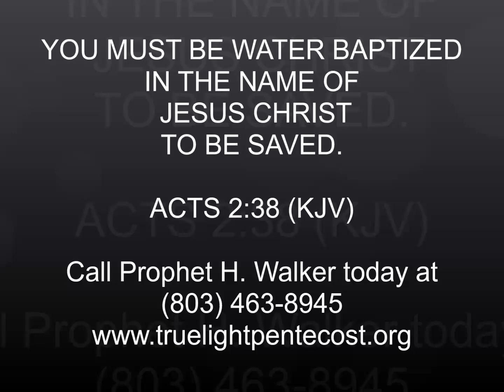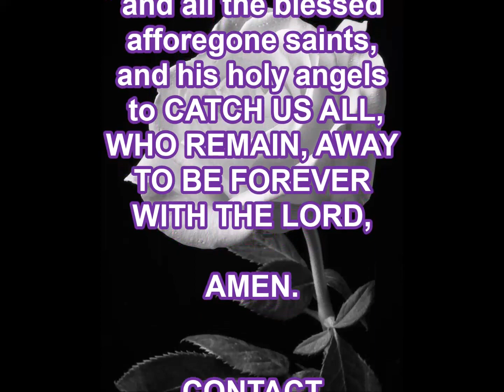MINISTERS (PT. 1)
3-3-2023, FRIDAY EVENING PANEL MUST SEE!!! ENTITLED, "MINISTERS (PT.1)".  PROPHET H. WALKER, GOD'S FINAL MESSENGER PRESENTS THIS POWERFUL TEACHING PANEL TO UNFOLD THE DEEP THINGS OF GOD CONCERNING FAITH IN ACTION TO BELIEVE, AND OBEY THE COMMANDMENTS OF GOD FROM JOINING GOD'S TRUE SALVATION PLAN; BEING WATER BAPTIZED IN THE NAME OF JESUS CHRIST AS JESUS COMMANDED IN MATTHEW 28:19 (KJV); THE FULFILLMENT OF WHICH IS FOUND IN DOING GOD'S CLARIFICATION OF MATTHEW 28:19 VIA HIS CHOSEN APOSTLE PETER IN  ACTS 2:38 (KJV). THEN HUMBLING YOURSELF TO BE CORRECTLY TAUGHT BY THE SPIRITUAL LEADER GOD HAS CHOSEN, AND SENT TO LEAD GOD'S PEOPLE IN THE WAY OF GOD, HOLINESS, AND RIGHTEOUSNESS, AND TO REMAIN HOLY UNTIL JESUS RETURNS.
THE HOUR IS LATE. WICKEDNESS, AND DEVASTATION ON THE LAND IS MULTIPLIED, AND ASTOUNDING. JOIN IN WITH GOD'S PROPHET H. WALKER TODAY, AND LET US UPHOLD THE BLOOD STAINED BANNER OF CHRIST JESUS, AND FIGHT THE GOOD FIGHT OF FAITH TOGETHER.

AND BE VERY BLESSED INDEED.